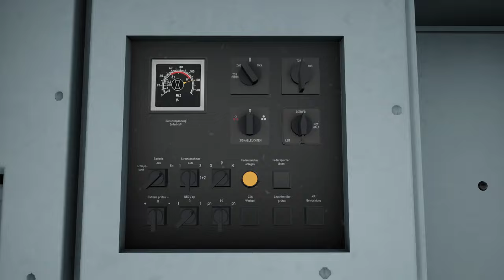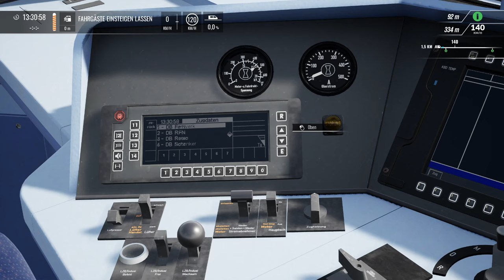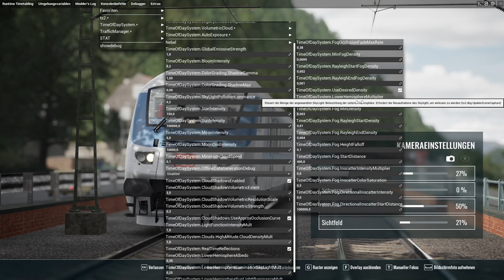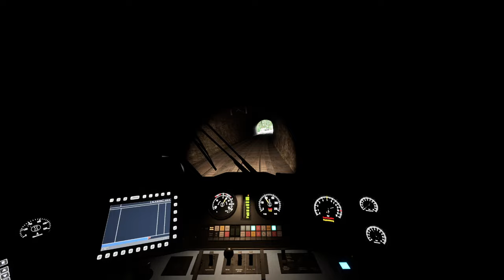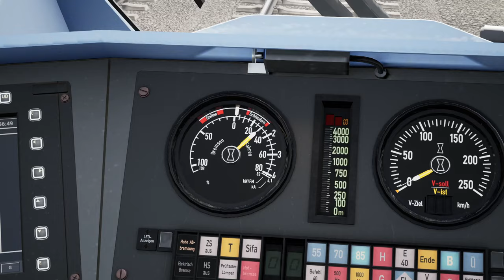Zeitreise im Interregio | TSG BR 101 Expert DLC | TRAIN SIM WORLD 4 #109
Hach, wie schön: der IR exsitiert schon lange nicht mehr auf deutschen Schienen. Aber bei uns im Simulator zeigt er sich in all seiner Blüte.

Zug: BR 101 Expert (TSG)

Transparenz:
1. Stellt mir DTG DLCs zu Verfügung?

2. Werde ich dafür von DTG bezahlt, Werbung zu machen?

3. Bin ich gezwungen, Werbung zu machen?

4. Ist meine Meinung über DLCs noch objektiv?

2ZK4fUqv8CJFukjSVQJ2iIMXmKPW4w/edit